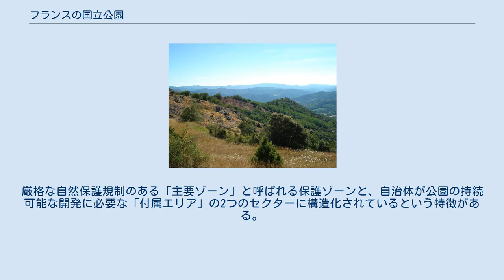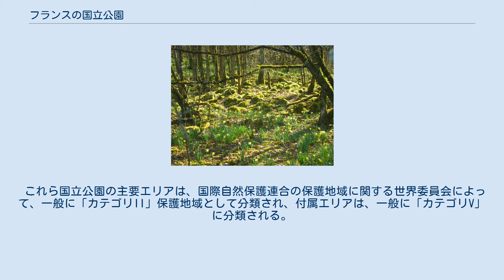フランスの国立公園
フランスの国立公園の位置（2019年まで） フランスの国立公園（フランスのこくりつこうえん、フランス語: Parcs nationaux de France）は、フランス本土および海外領土にある国立公園で、その並外れた自然の豊かさのために分類される自然地域である。
厳格な自然保護規制のある「主要ゾーン」と呼ばれる保護ゾーンと、自治体が公園の持続可能な開発に必要な「付属エリア」の2つのセクターに構造化されているという特徴がある。
国立公園の法律は、各地域の自然公園（Parc naturel régional de France）の法律よりも厳格になっている。
 2019年、フランスの国立公園は11か所ある。
そのうち8か所はフランス本土にあり、そのうち4か所は高山にあり、セヴェンヌ国立公園は中程度の山にあり、ポールクロ国立公園とカランク国立公園は半分陸・半分海にあり、フォレ国立公園は平地にある。
海外領土の国立公園は、ガイアナ、レユニオン島、グアドループの3か所にある。
 これら国立公園の主要エリアは、国際自然保護連合の保護地域に関する世界委員会によって、一般に「カテゴリII」保護地域として分類され、付属エリアは、一般に「カテゴリV」に分類される。
 フランスの国立公園は、2006年設立のフランス国立公園（Parcs nationaux de France）に管理されており、2017年からはフランス生物多様性局（Agence française pour la biodiversité）の配下になっている。
 以下、フランス国立公園を列挙していて、全部で11か所ある。